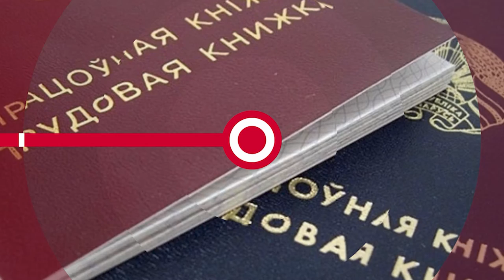НОВОСТИ ЭПИЗОДЫ 20 12 2021